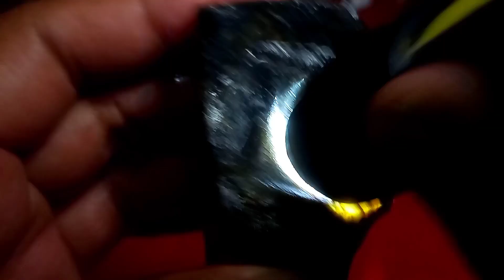JACKPOT BELAH BATU BACAN BISORI DAN MAJIKO